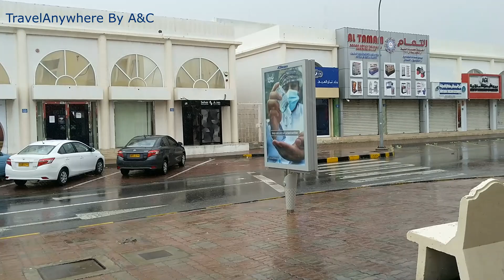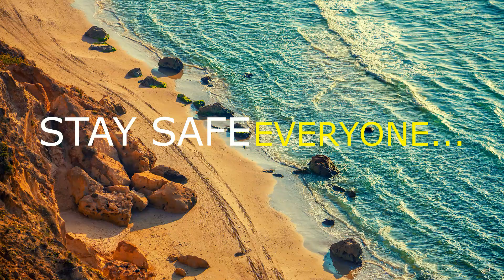CYCLONE SHAHEEN HITS RUWI | AL HAMIRYA | MUSCAT OMAN | OCT 3, 2021 | OMAN TROPICAL STORM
Tropical Storm Shaheen, hits Muscat and other parts of Oman, witnessing heavy rains, floods and strong wind.